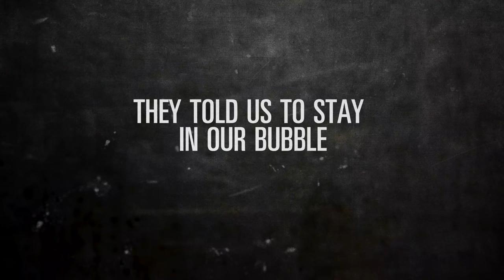Camp H Campout w/Monster Energy Canada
With Covid lockdowns shutting down travel, the Canadian Monster team linked up for a Campout on Kyle Demelo's “Camp H” property; one of Monster's snowbike and FMX pro athletes. Kris Foster, Tom van Steenbergen (MTB), Cody Matechuk (snowbike), Graham Aggasiz (MTB), Brett Turcotte (snowmobile) - got up to the expected Monster athlete antics, putting their moto skills on full display at Demelo’s track.